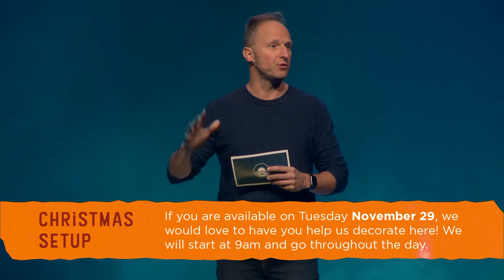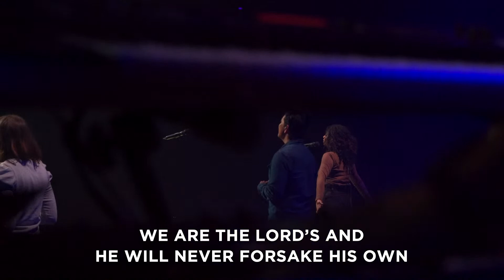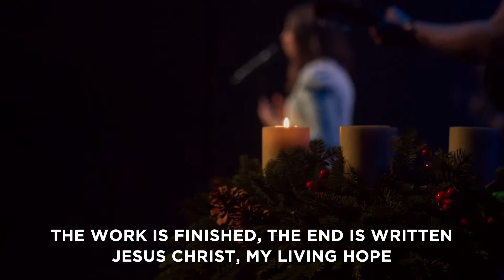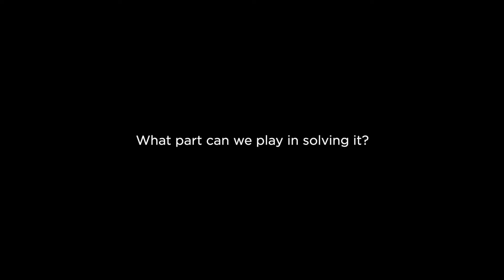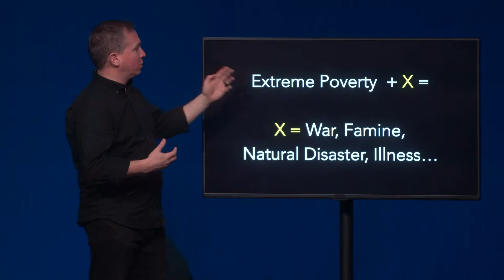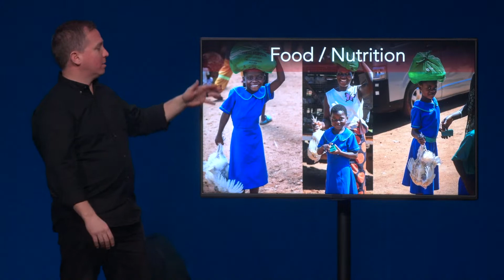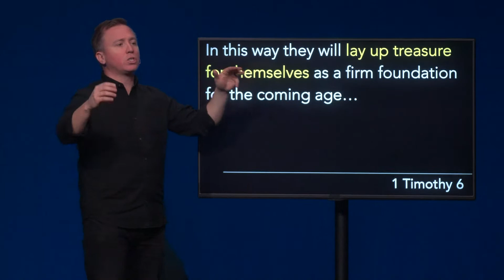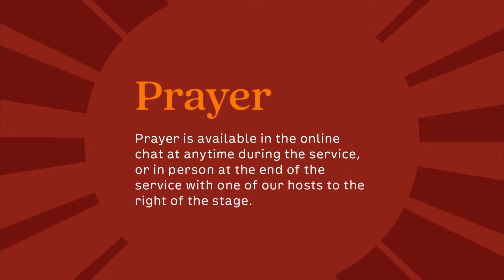Nov 27, 2022 Service // Village of Hope: Malawi // Oasis Church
Thanks for checking out Oasis Church online.
For the past three years the people of Oasis Church have been partnering with Village of Hope in their work to bring nutrition, education, healthcare and spiritual care to the children of Malawi. In this message we look at the things God is doing and how we can be a part of them in the future.

Matthew 25:31-46
1 Timothy 6:17-19

Command those who are rich in this present world not to be arrogant nor to put their hope in wealth, which is so uncertain, but to put their hope in God, who richly provides us with everything for our enjoyment. Command them to do good, to be rich in good deeds, and to be generous and willing to share. In this way they will lay up treasure for themselves as a firm foundation for the coming age, so that they may take hold of the life that is truly life.